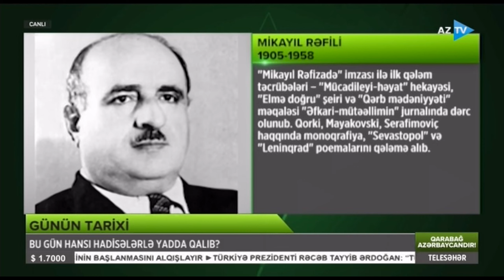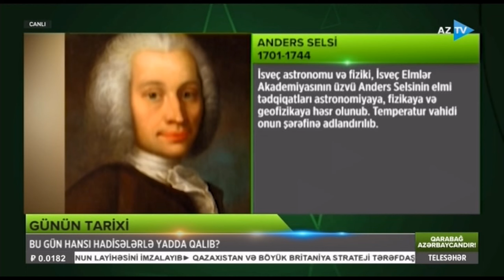Tarixdə yadda qalanlar - TƏQVİM